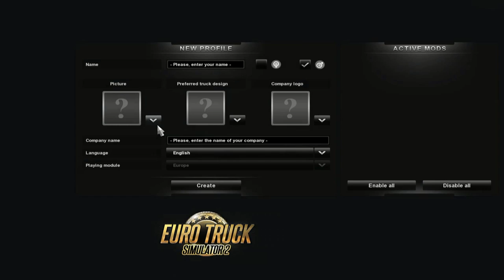Boyfriend & Girlfriend Play: Euro Truck Simulator 2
Scotty and Sammi go on a driving trip through Europe to find themselves. Turns out it wasn't necessary as they knew exactly who they were from the get go. Kids, don't go on a Europian adventure to "find yourself", you're not anywhere special.